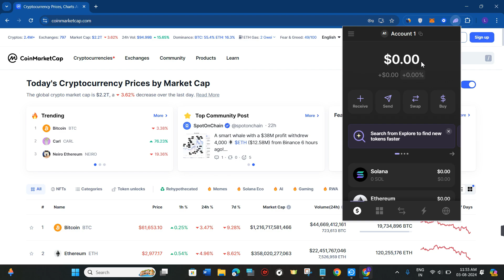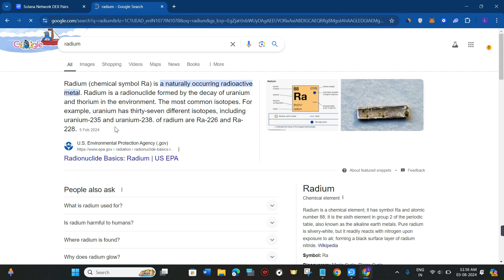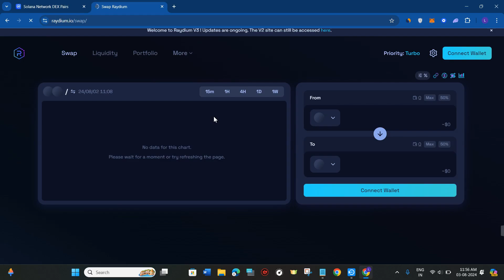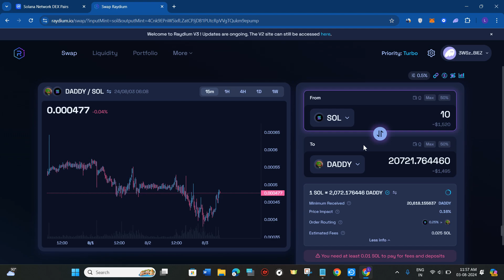How to Buy $DADDY Coin Using Phantom Wallet | Full Guide 2024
Welcome to Token Tutorials! In this video, I will show you How to Buy $DADDY Coin Using Phantom Wallet | Full Guide 2024